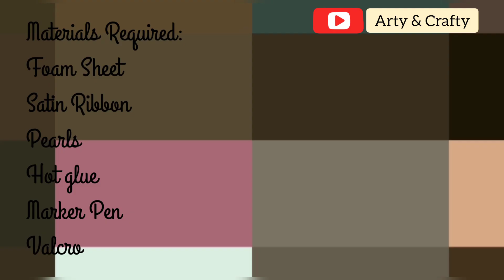How to Make Friendship Band | DIY Friendship Bracelet | Friendship Band By Arty & Crafty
Hi friends  as we all know friendship day is around the corner.. So let's make this easy band or bracelets & give surprise to your friends. This is Easy, Fast & Quick  Friendship Day Band. It's so Easy to make & you can make it in 5 Minutes.

friendship band making at home
friendship band
friendship band banane ka tarika
friendship band making
friendship band kaise banaye
friendship bands with thread
friendship bracelets
friendship bracelets diamond
friendship bracelet tutorial
friendship bracelets easy
friendship bracelets chevron
friendship bracelet patterns
friendship bracelets for boys
friendship bracelets with beads
friendship bracelets diy
friendship bracelets beginner
how to make friendship bracelets
how to make friendship band
how to make friendship necklace
how to make friendship card
how to make friendship band with paper
how to make friendship band at home
how to make friendship with girls
how to make friendship card easy
how to make friendship bracelets easy
how to make friendship band with paper at home
how to make friendship with unknown girl on whatsapp
how to make friendship with unknown girl on instagram
how to make friendship gift
how to make friendship gifts at home
how to make friendship gift with paper
how to make friendship day gift
how to make friendship day gift at home easy
how to make a friendship gift easy
how to make diy friendship gifts
how to make gift for best friend on friendship day
5 minute crafts for kids
5 minute crafts with paper
5 minute crafts for school
bracelet making with thread
bracelet making at home
bracelet making with beads
bracelet making for boys
bracelet making with silk thread
bracelet making with rubber bands
bracelet making with woolen thread
bracelet making with string
bracelet making for girls
bracelet making at home for girls
friendship bracelet tutorial
friendship bracelet patterns
friendship bracelet heart
friendship bracelet kaise banaye
friendship bracelet making
friendship bracelet diamond pattern
friendship bracelet with silk thread
friendship bracelet letters
friendship bracelet chevron
friendship bracelet collection